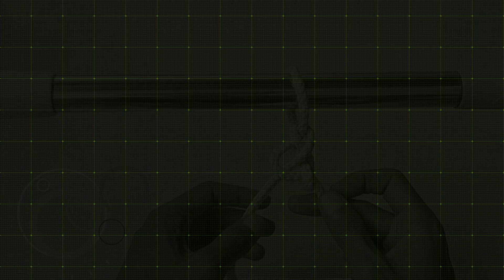원로프 감은후 원로프 회전한매듭